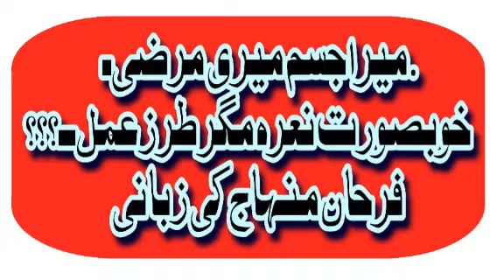میرا جسم میری مرضی اصل میں؟